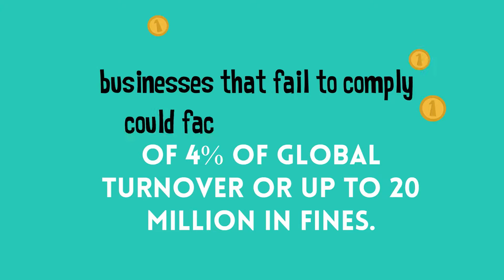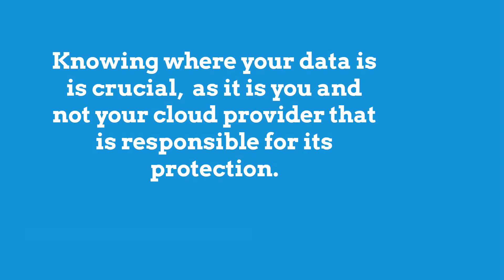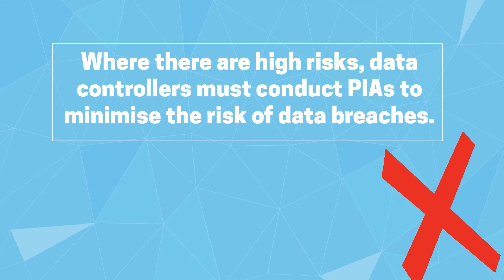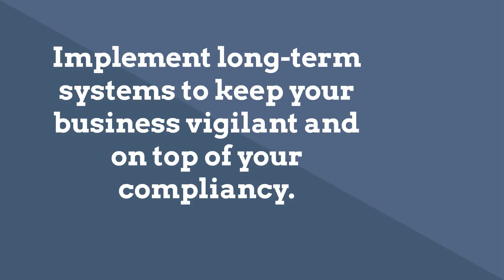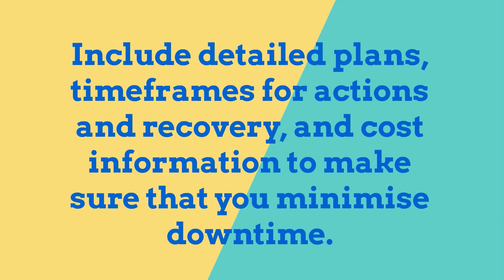The GDPR: how can your business ensure compliance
The GDPR: how can your business ensure compliance  an Overview of the General Data Protection Regulation (GDPR)

everything starts with a conversation so lets talk.